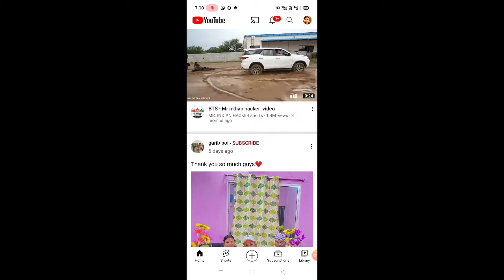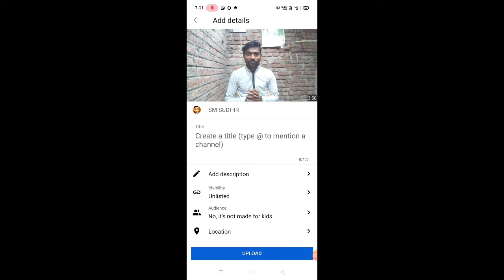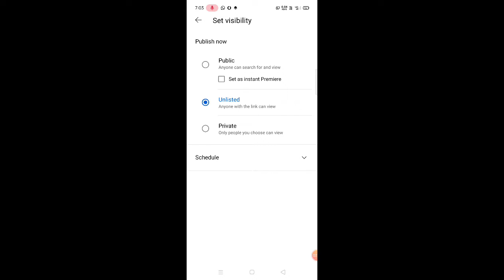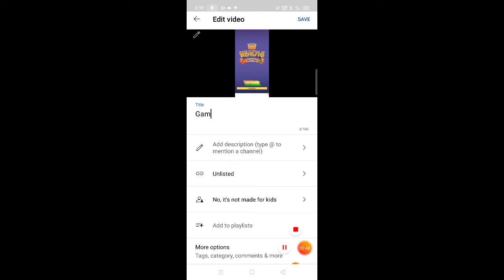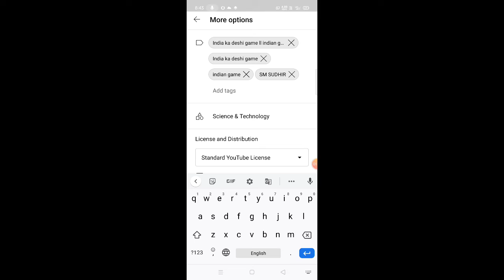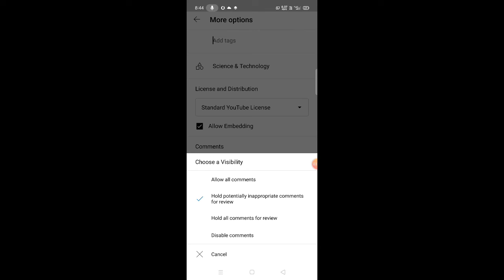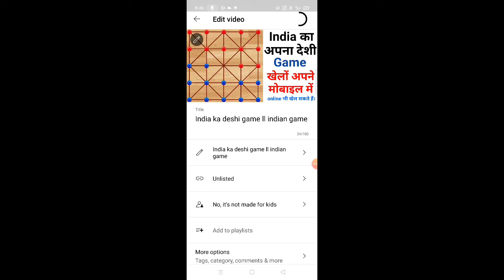Video upload karne ka sahi tarika kya hai || video upload kaise kare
Hello Dosto mera name hai SUDHIR KUMAR
Aur app sabhi ko mere youtube channel par swagat hai..

हैलो दोस्तो मेरा नाम है सुधिर कुमार और आप सभी को
मेरे यूट्यूब चैनल पर स्वागत है।

     और कोमेंट करना ना भूले धन्यवाद 🙏🙏🙏

My mic___

My tripod___

My trimmer___

My green Reflector___